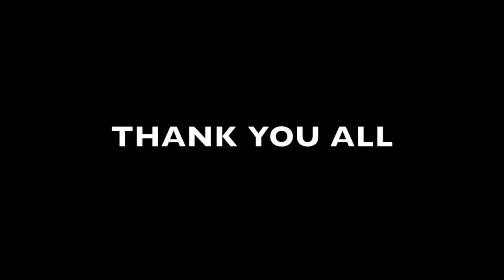The Pin Project goes to the Book Printing Shop PROMO VIDEO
Our first book has been published as an eBook and now we need your push to print it properly and have it available as a hardcopy.

Check our Indiegogo Crowfunding campaign and pre-order the hardcopy today.

Traveliving | A Romantic & Practical Guide is a book that comes after 5 years, 100.000+ kms and 45+ countries in Europe, Africa & America.

300 pages, lots of stories from our travels and tons of practical information about vehicle selection & setup, trip paperwork, transportation, budget planning, money saving and making ideas, packing lists, route planning, etc.

All make up a great reading that we hope will motivate people to start getting prepared for their own epic adventure and will provide also with some food for thought.

Best regards & safe travels

Nikos & Georgia

p.s.: Track played in the background: The secret, Cayetano, The Big Fall, 2009